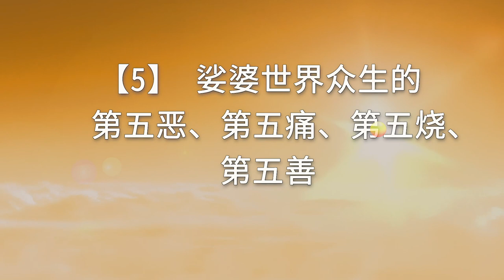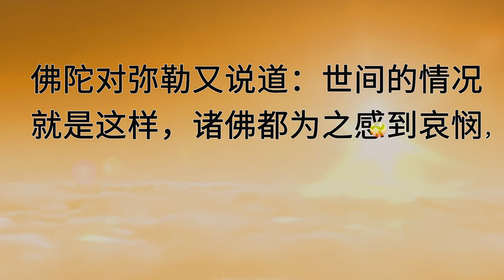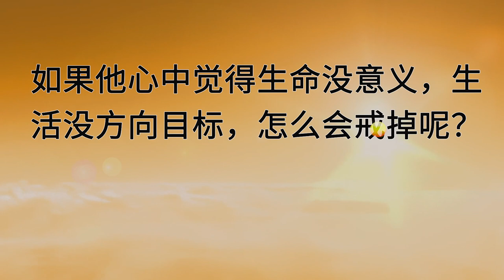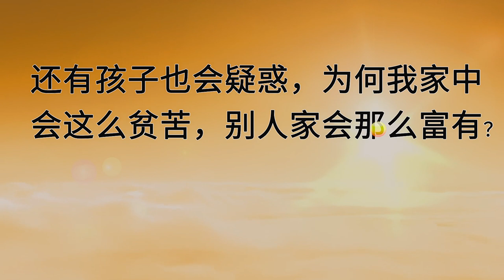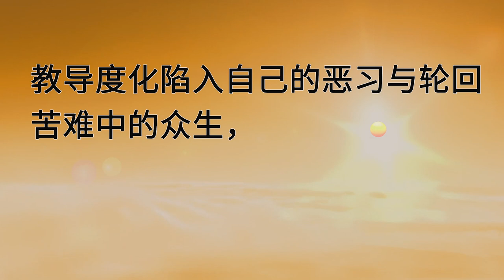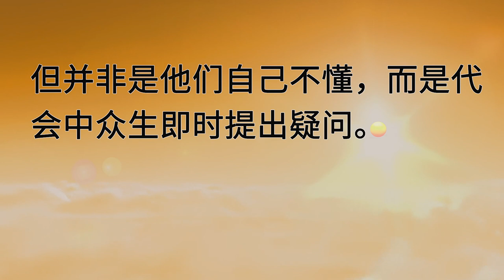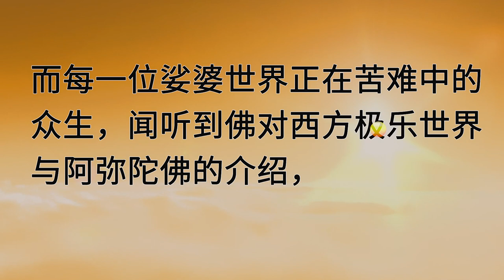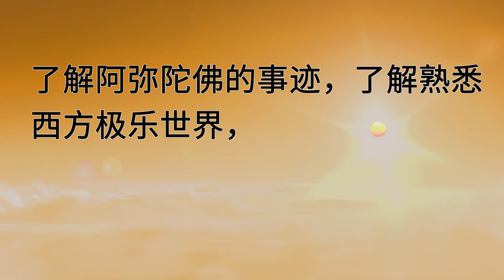《佛说无量寿经》讲义 - 为什么娑婆世界众生要往生西方极乐世界？（下） 易度门 leimkdga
《佛说无量寿经》讲义 - 为什么娑婆世界众生要往生西方极乐世界？（下）

最新发布列表（2月17日）：
《佛说无量寿经》讲义 - 无量寿佛与极乐世界显现；十方世界不退菩萨往生西方极乐世界的情况；《无量寿经》对救度众生的重要；结经。佛说法后，会中大众证果情况

Last update at 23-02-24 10:24:51